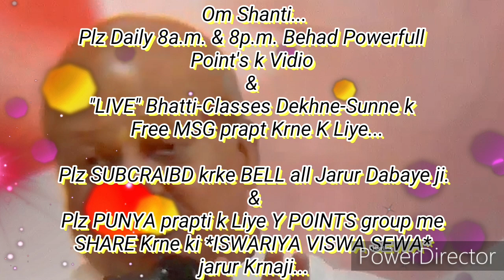मन्दिर में जाने में क्या मिलता है और ब्रह्माकुमारी में जाने क्या मिलता है... By माननीयBKरामनाथ भाईजी